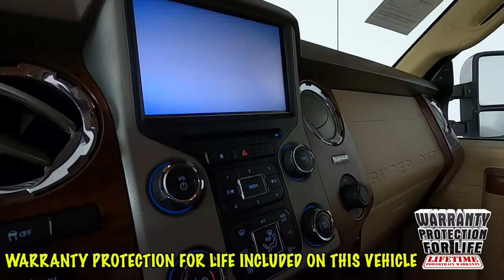2013 Ford F-350SD King Ranch 1FT8W3BT1DEB04385 / P6678